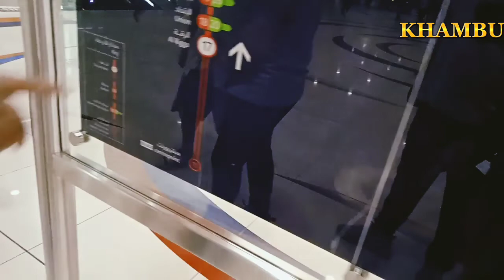नेपाली पार्क // Nepali Park Dubai Vlog 2022 // Ajko ghumagham Chatpat khadai😀 By